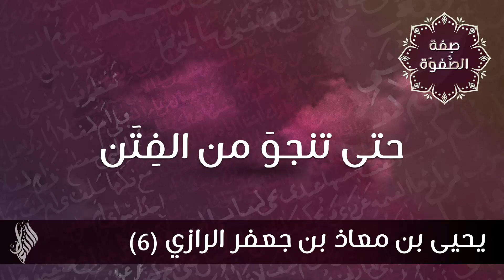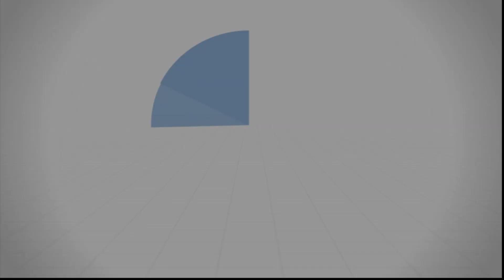حتى تنجوَ من الفِتَن - د.محمد خير الشعال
يعين على النجاة من الفِتن:
1- ذكر الله تعالى.
2- لزوم مجالس العِلم.
3- الصحبة الصالحة.
4- اللجأ إلى الله تعالى.

من درس صفة الصفوة: 27/12/2019